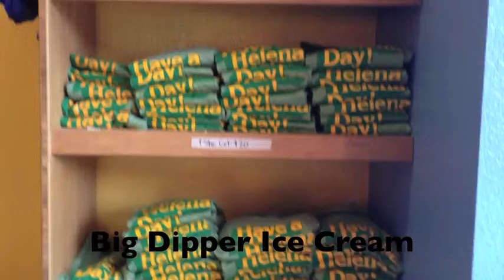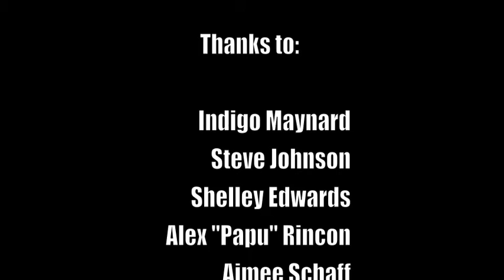CG Shop Local Helena, MT